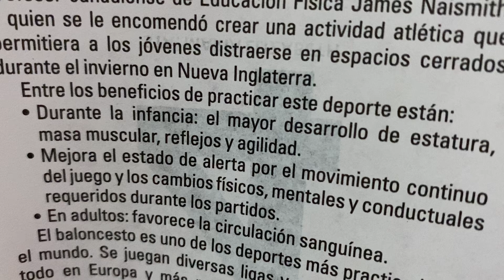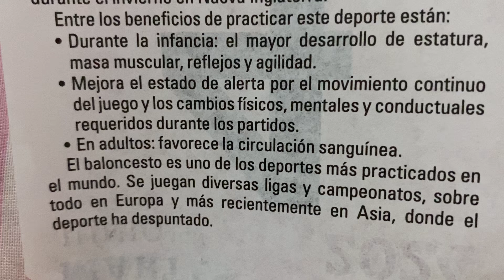Beneficios del basquetbol 🏀